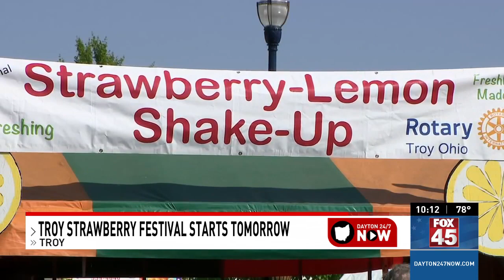Troy Strawberry Festival preview!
Who's excited for this weekend's Strawberry Festival in Troy?!?!

Dayton 24/7 Now's Gwyneth Falloon has a preview of the festivities.